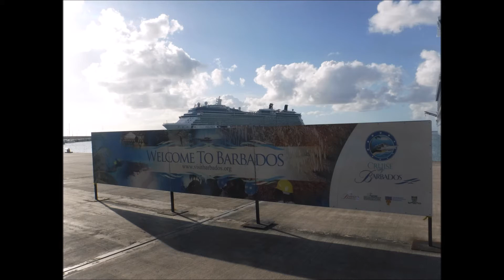Equinox day 6 Barbados